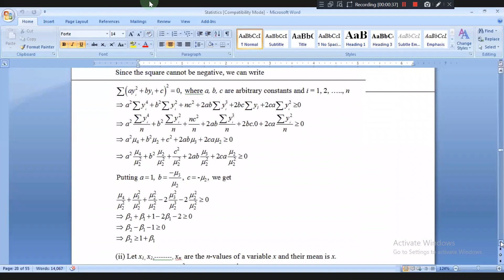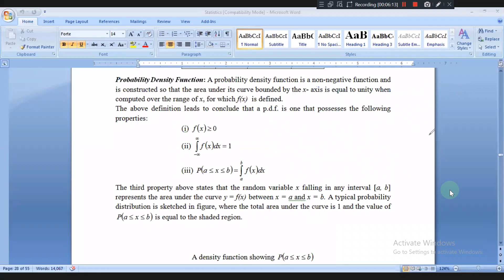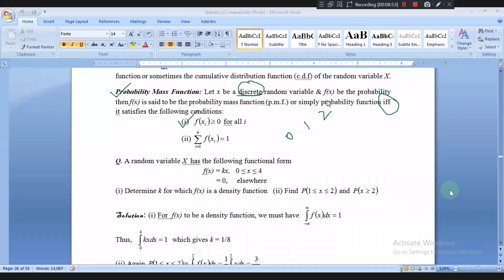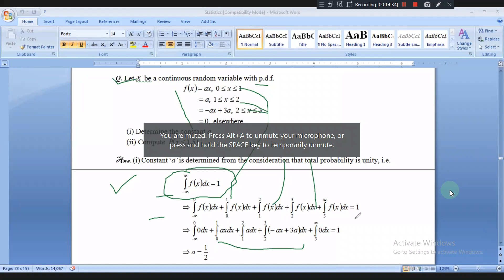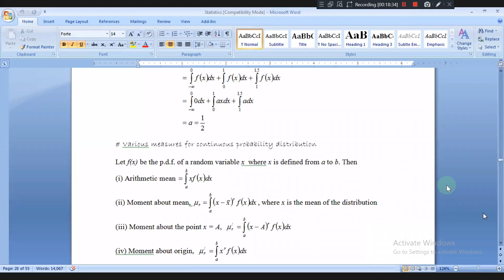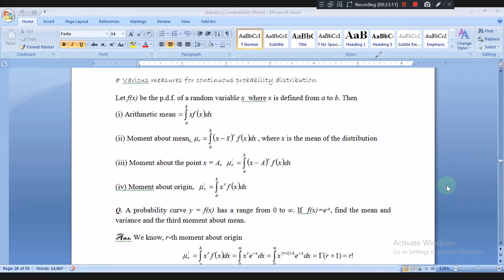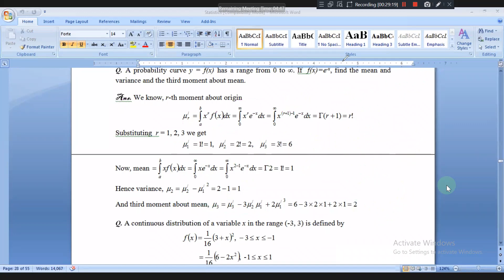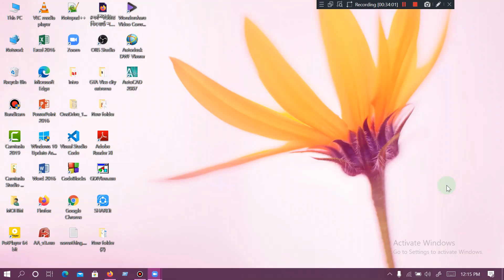Math IV by Dr Main Uddin Ahmed 9